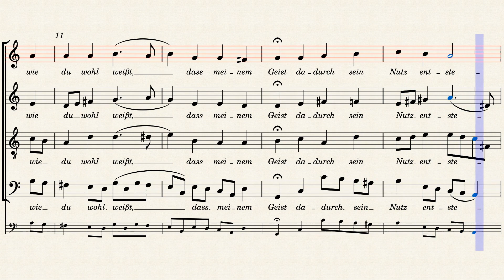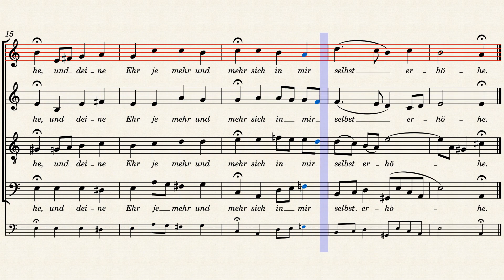BWV65/7. Chorale - Soprano practice